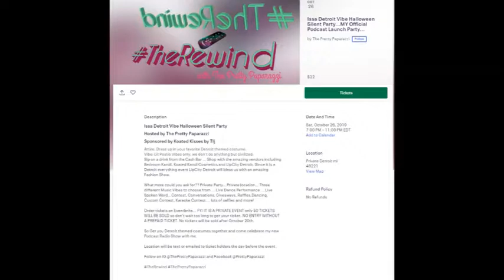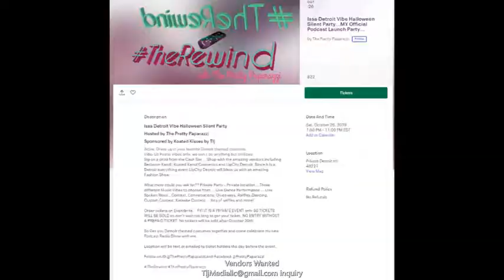Issa Detroit Vibe Halloween Silent Party...MY Official Podcast Launch Party